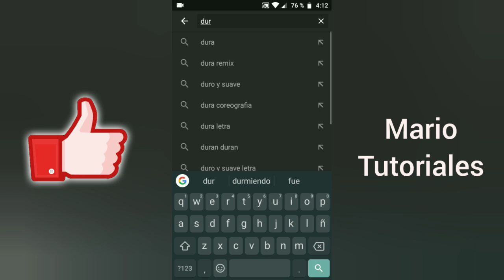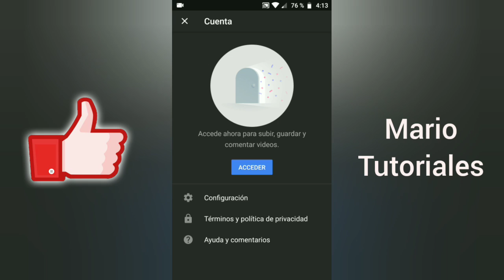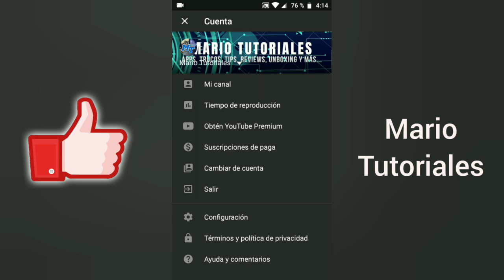MODO INCÓGNITO YOUTUBE 2019 // Mario Tutoriales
Como poner modo incógnito en youtube en celular o tablet Android 2019.